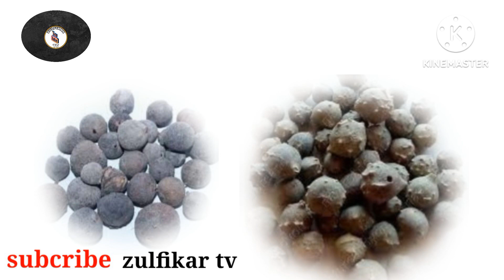AMFANIN DAN KUMASA..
ZULFIKAR TV